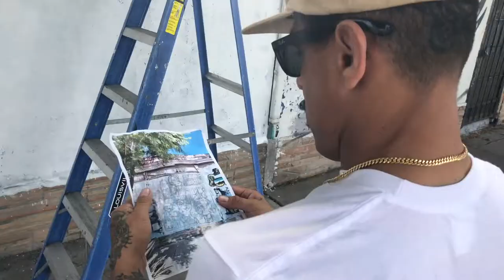PeaceRabbit NOELIA'S by Sergio Hernandez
Watch Sergio Hernandez do a PeaceRabbit Mural at Noeli's candy and pinata shop in San Diego, CA.